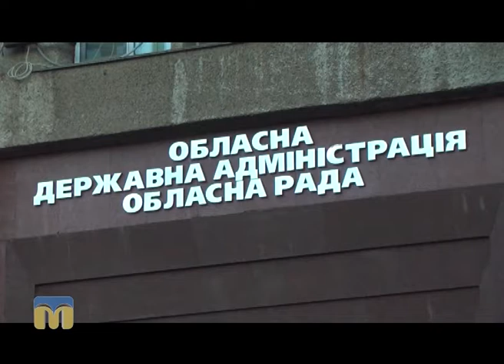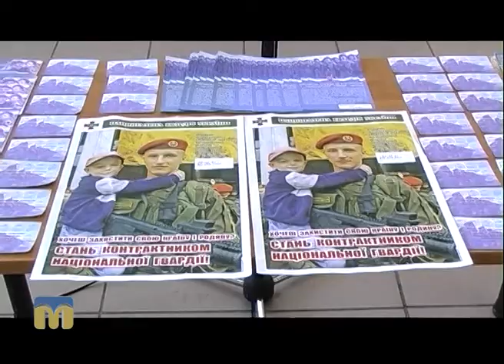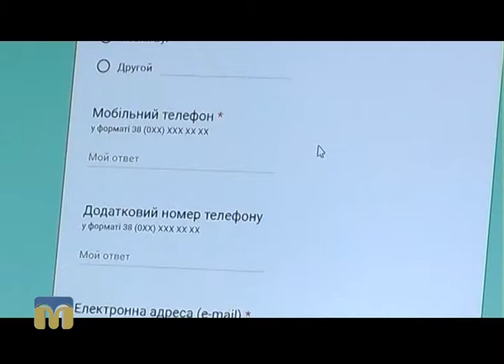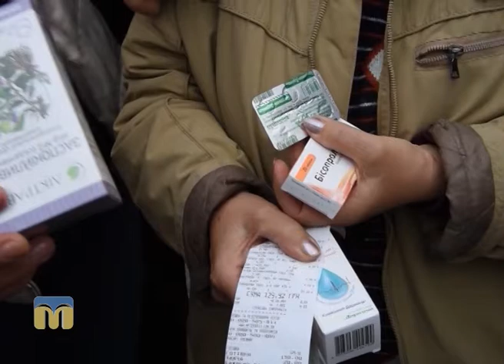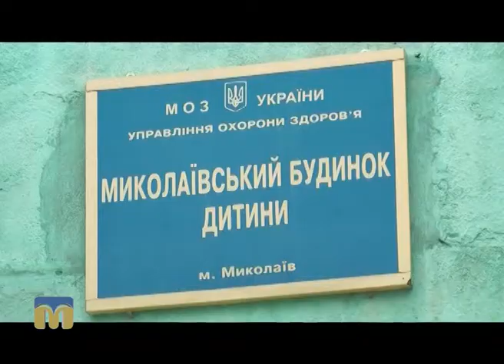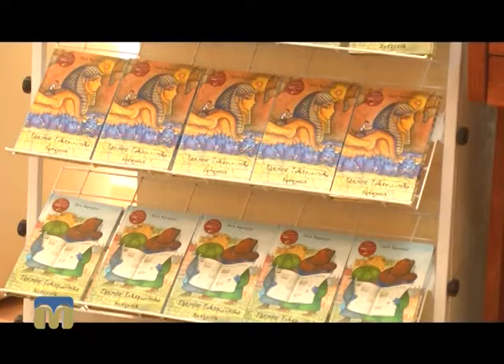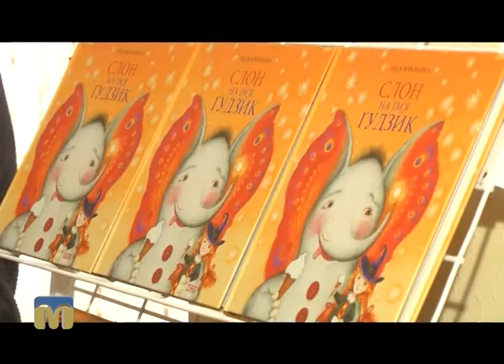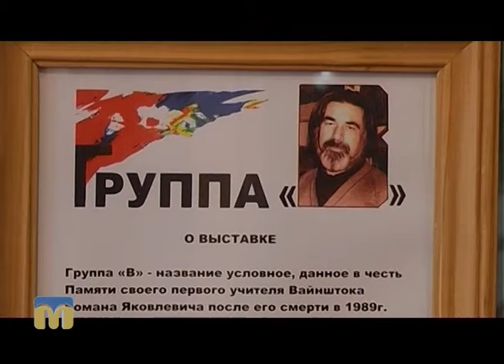Телевізійні новини Миколаївщини 06.10.2016